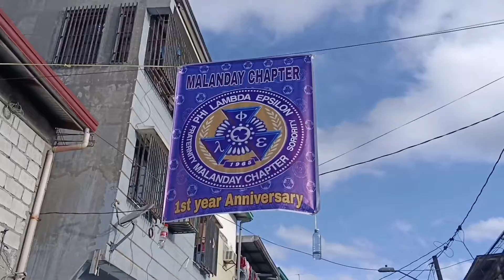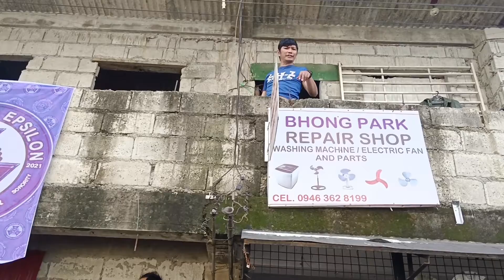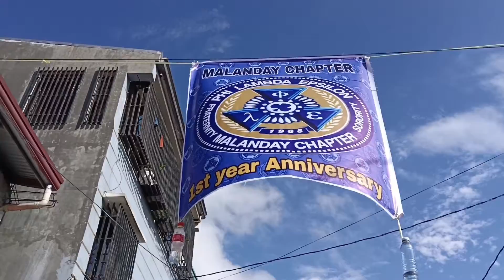happy anniversary malanday chapter long live 😊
pamimigay Ng taho sa mga bata